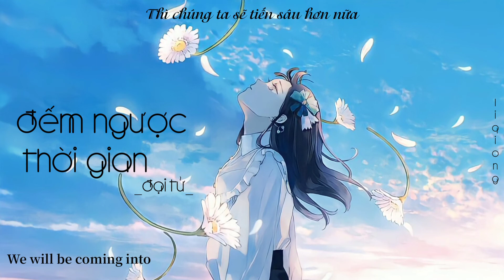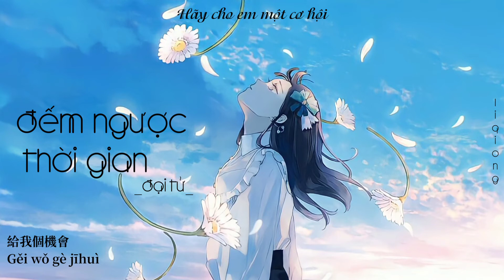Đếm ngược thời gian - Đại Tử | 倒計時 - 大籽 |🎶 Li Qiong 🎶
Bài hát: Đếm ngược thời gian/倒計時
Trình bày: Đại Tử/大籽
Edit + Trans: Li Qiong
❌Vui lòng không ăn cắp bản dịch khi chưa được cho phép❌

到底怎樣才肯離開
你的愛不乾淨我卻放不開
腦子清醒的想逃跑
身體卻止不住向你的方向靠
你說別在意
And it was just a man thing
你說別在意 嗯
你一臉深情
我愛的從來只有你
你的表演真滑稽
給我個機會
體面收尾
停下你的愛
放我離開

我沒有任何期待請離開
不需要你承諾明不明白
Cuase I sense for you
We will be coming into

你說別在意
你說別在意 嗯
你一臉深情
你的表演真滑稽
給我個機會
體面收尾
停下你的愛
放我離開